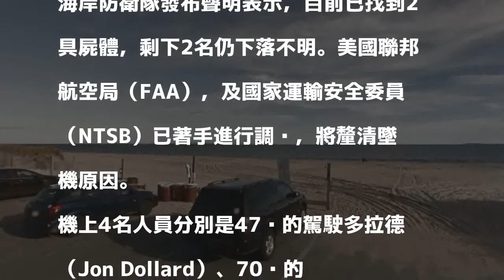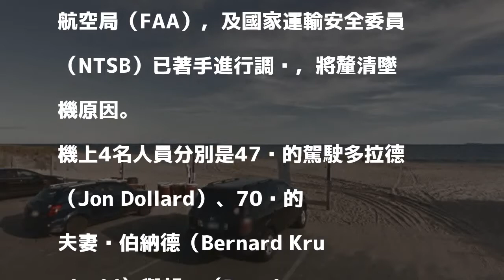美國傳小飛機墜機 2死2失蹤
〔即時新聞／綜合報導〕美國一駕小飛機「派珀PA-31納瓦荷」（Piper PA-31 Navajo），日前在紐約長島（Long Island）外海失事，目前2死2失蹤。

發表評論評論如下。